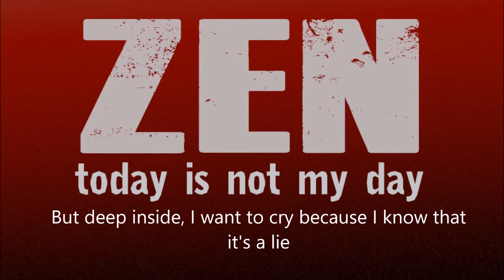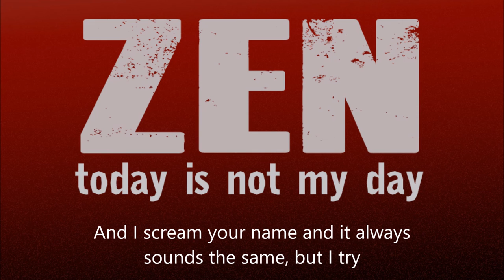Today Is Not My Day